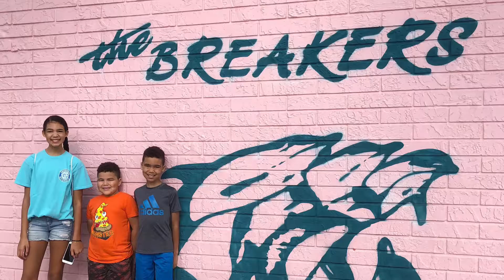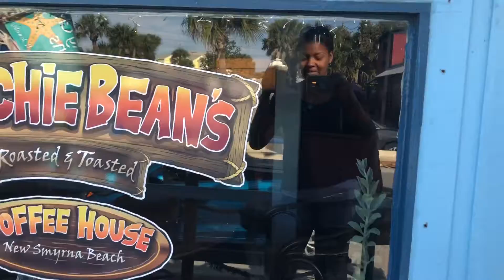Disney Vlog #5- WE HAVE ARRIVED! EPCOT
It may have taken us a few days to finally get to Disney, but we finally made it on day 5 of our winter break road trip. We check out our room at Port Orleans Riverside and get ready for some park fun!

We arrived earlier than expected and added a fifth day so we could head over to a park ASAP! See where we went in the very next vlog!